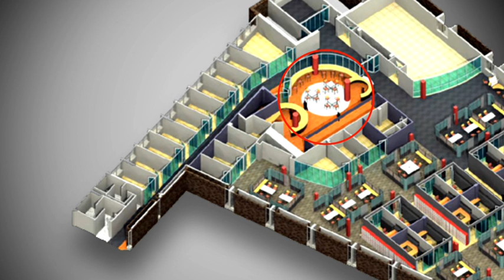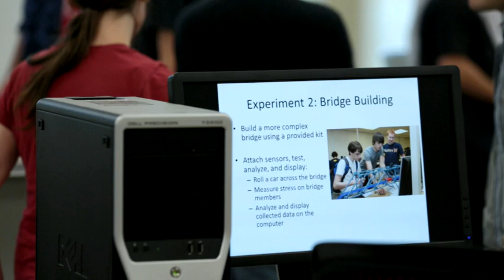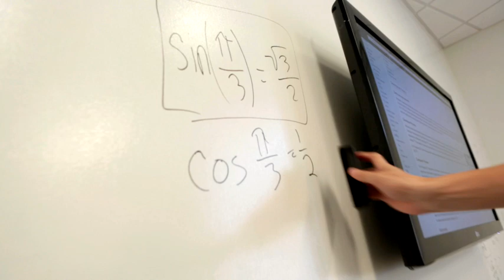UC College of Engineering and Applied Science Learning Center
The UC College of Engineering and Applied Science Learning Center opened at the beginning of Autumn Semester. The Learning Center provides an academic home for the Department of Engineering Education and first year students. Designed to keep students engaged and connected, the new center accommodates 175 students and features state-of-the-art wired classrooms, open study areas, mobile tables and chairs, white boards and an inviting social area.